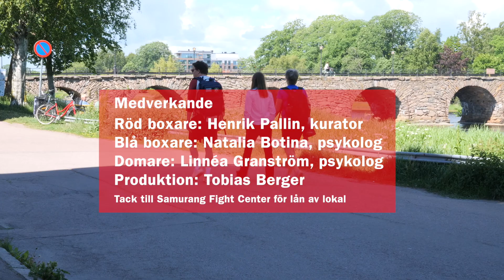Ska man ge sitt barn tid vid skärm eller inte?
Elevhälsan presenterar:
Den stora skärmtidsmatchen

Här får du argument och tankar om skärmtid, en fråga som ibland kan kännas som en boxningsmatch med skarpa åsikter för och emot.

Vi hoppas att du som vårdnadshavare genom filmen får hjälp att göra bra val som passar dig och dina barn och ungdomar.

Medverkande:
Röd boxare: Henrik Pallin, kurator
Blå boxare: Natalia Botina, psykolog
Domare: Linnéa Granström, psykolog
Produktion: Tobias Berger
Tack till Samurang Fight Center för lån av lokal

Filmen är gjord inom barn- och ungdomsförvaltningen i Karlstads kommun.